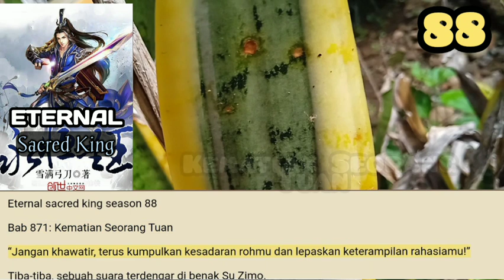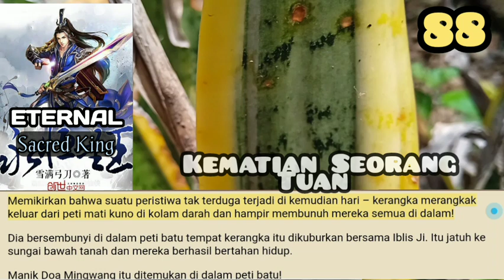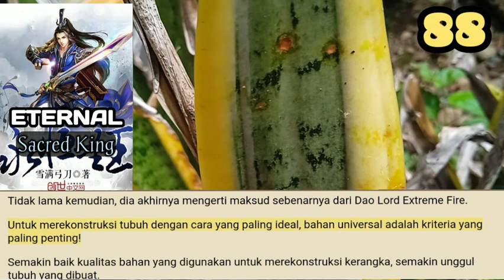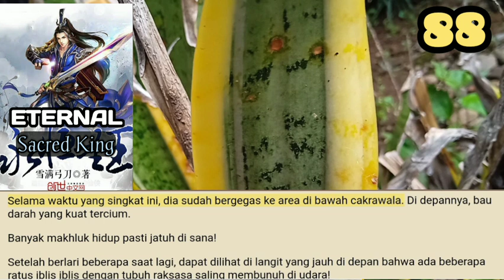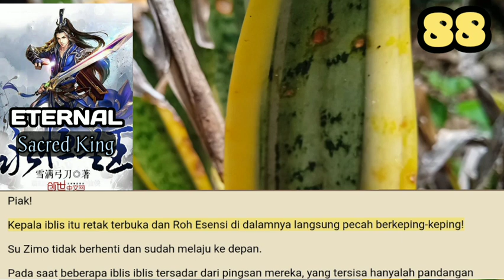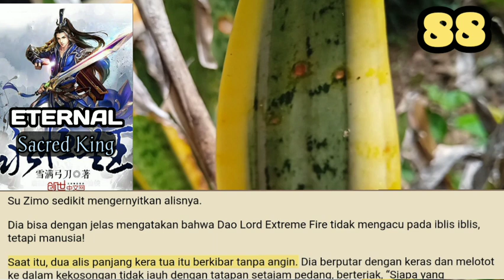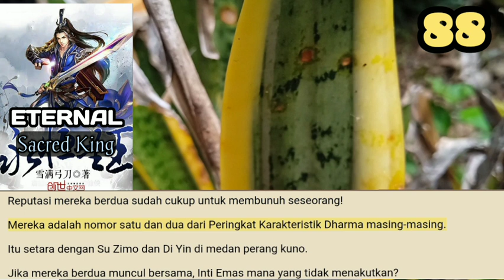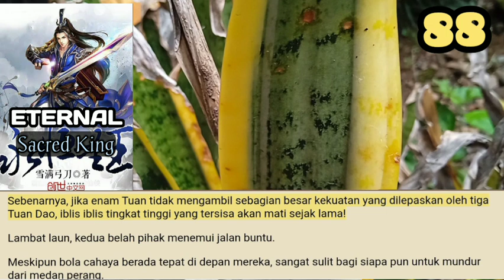Kematian Seorang Tuan, ESK 88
Meskipun Su Zimo senang dengan kelahiran kembali Dao Lord Extreme Fire, dia memiliki banyak pertanyaan di benaknya.
Bagaimana racun di Dao Lord Extreme Fire dihilangkan?
Kapan dia bangun?
Apakah dia sudah pulih sepenuhnya?

storian gallery